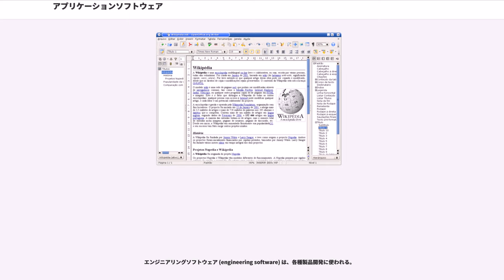アプリケーションソフトウェア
アプリケーションソフトウェア（application software, 応用ソフトウェア）は、アプリケーション（応用）プログラムともいい、ワープロや表計算などといった、コンピュータを「応用」する目的に応じた、コンピュータ・プログラムである。なお、それに対してシステムプログラムは、アプリケーションプログラムに対して処理実行のための計算機資源を抽象化して提供する、などのインフラとしての役割のプログラムであり、ユーザーが要求する情報処理を直接実行するものではなく、ユーザーが普段は意識することはない裏方的な存在がシステムプログラムである。

アプリケーションソフトウェアの例として、一般的な事務作業を支援するワードプロセッサ、表計算ソフト、データベース管理システム (DBMS) や、映像や音声を再生するためのメディアプレーヤーなどが挙げられる。

複数のアプリケーションがパッケージとして同梱されたものをアプリケーションスイート (application suite) と呼ぶことがある。例として、ワードプロセッサや表計算ソフトなどを同梱した、Microsoft OfficeとOpenOffice.orgが挙げられる。スイート内の各アプリケーションの特徴として、操作のユーザインタフェースに一貫性があり、表計算ソフトで作成したスプレッドシートをワードプロセッサの文書内に埋め込むなど、相互のデータのやりとりが考慮されていることが挙げられる。

組み込みシステムやデジタル腕時計、簡易的なゲーム機などでは、アプリケーションソフトウェアとシステムソフトウェアは利用者から見て区別できない場合がある。例えば、ビデオテープレコーダ、DVDプレイヤー、電子レンジなどの制御は、アプリケーションソフトウェアとシステムソフトウェアの組み合わせによって実現されることがあるが、そのような機器内部の組み合わせは、利用者には区別することができない。また、アプリケーションとシステムソフトウェアを分けずに作成されている場合も有る。

アプリケーションソフトウェアは、目的に応じて、利用者が自作することがある。身近な例としては、スプレッドシートのテンプレート、ワードプロセッサのマクロ、科学的シミュレーション/グラフィックス/アニメーションなどのスクリプトなどが挙げられる。電子メールのフィルタも自作ソフトウェアの一種と言える。

一方、世の中の多くの人が共通的に利用できるものとして、汎用化して売り出したものをパッケージソフトウェアと呼ぶ。会計処理や給与計算、製造業・小売業などの多くの分野に対して、業務用や会計用、人事や査定用のパッケージソフトウェアが販売されている。

近年のパッケージソフトウェアには、Java EEとApache Strutsを利用した、ウェブアプリケーションサーバ上で稼働するものがある。2000年代初期より、iアプリなど、携帯電話上で動くアプリケーションソフトウェアも登場した。

オペレーティングシステムなどのシステムソフトウェアとアプリケーションソフトウェアの境界は明確ではなく、しばしば議論の元となる。

コンピュータ科学的には、プロセッサのユーザモードで動くプログラムか、OSなど特権モードで動くプログラムか、といった議論は可能だが（CPUモードの記事などを参照）、コンパイラとワープロの間のどこに境界線があるか、などというような話は議論のしようがなく、そもそも意味がある議論ではない。

テキストを操作するアプリケーションもあれば、数式、グラフィックス、あるいはこれらの組合せを操作するアプリケーションもある。ワードプロセッサのように特定の作業に特化することで強力な計算能力を提供するものもあれば、個々の作業をこなす能力は低くても、いくつかのアプリケーションを統合したソフトウェアもある。

コンテンツは広義には全ての具体化されたソフトウェアを含むことがあるが、アプリケーションソフトウェアと対比される場合には、該当ソフトウェアが作製、編集、出力、管理する対象物を指す。多くはコンテンツ自体がデジタルデータである。例えば、画像処理ソフトウェアはアプリケーションソフトウェアであり、作製・編集されたデジタル画像をコンテンツと称する。

企業ソフトウェア (enterprise software) は、組織のプロセスやデータフローのニーズに対応したもので、大規模な分散環境であることが多い。例えば、財務管理、顧客関係管理 (CRM)、サプライチェーン・マネジメント (SCM) ...